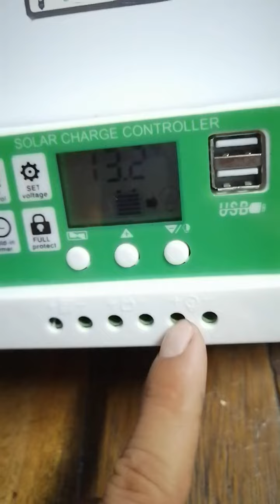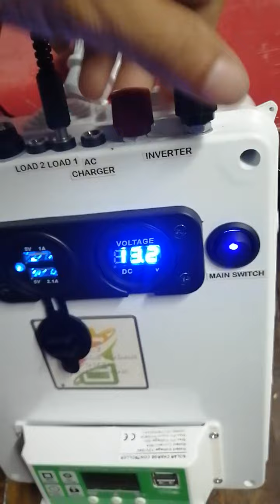30ah lifepo4 32650 6000mah portable (demo before delivery)